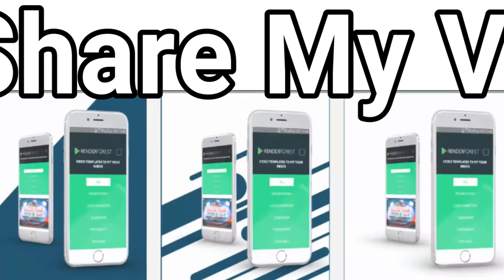Samsung Note 8 pre orders starting from August 24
Samsung Galaxy Note 8 now showed on Samsung’s official site.
It is the unlocked US version and 64GB variant of smartphone which has black color body.
The Website offers Online Activation. The Phone spotted with S-pen, unlocked property,
infinity screen and Bixby feature.
The Pre-orders for Galaxy Note 8 will start on August 24 after a day of its official announcement.
The Sales for new Note 8 flagship will begin next month (September) on 15th date.
The sale package freebies contains on 360 cam, convertible wireless charger and a microSD slot of 256GB.
A tipster Evan Blass also confirmed in his tweet that the Galaxy Note 8 pre-orders is beginning on
24th August while the sales for smartphone is starting from 15th September.